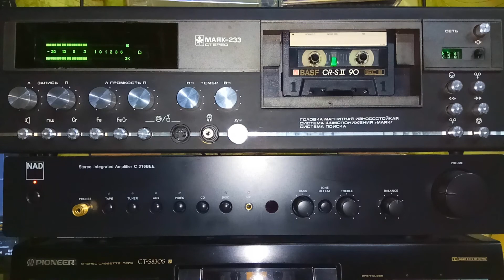Проба записи на древний хромовый BASF 1986 года